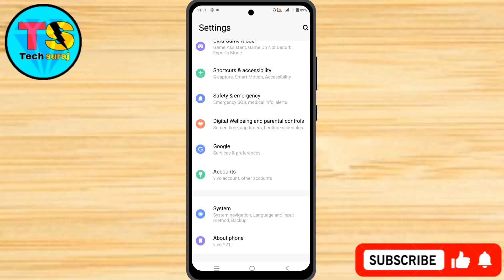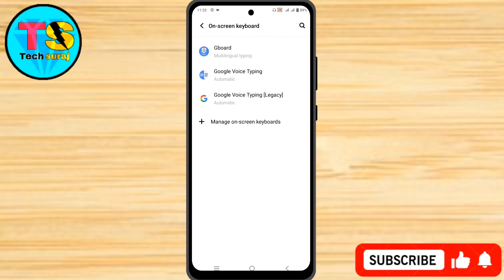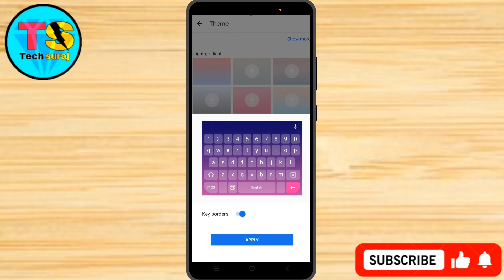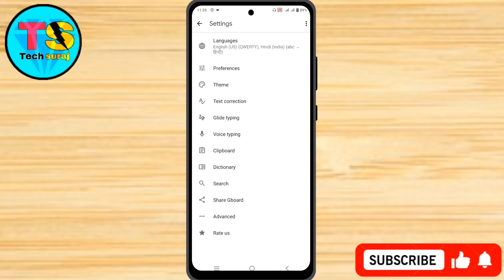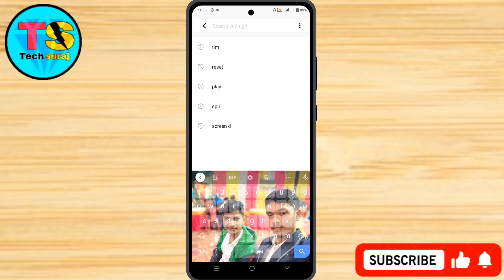Vivo V30 Pro 5g Keyboard Me Photo Kaise Lagaye // How To Keyboard Theme Setting On Vivo V30 Pro 5g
Vivo v30 pro 5g mobile keyboard settings,
Keyboard vivo v30 pro 5g setting,
Keyboard background wallpaper vivo v30 pro 5g,
How to set photo on keyboard in vivo,
Vivo v30 pro 5g mobile keyboard me photo kaise lagaye,
Vivo v30 pro 5g phone me keyboard par photo kaise lagaye,
Apne keyboard mein photo kaise lagaye,
Keyboard par photo kaise lagaye vivo v30 pro 5g,
Vivo v30 pro 5g keyboard me photo kaise lagaye,
Vivo v30 pro 5g ke mobile mein keyboard par photo kaise lagaen,
Vivo v30 pro 5g keyboard setting,
Tech Suraj,